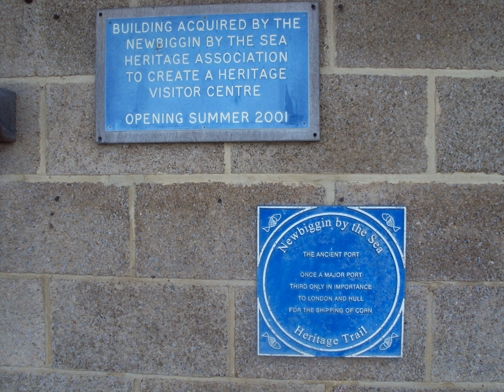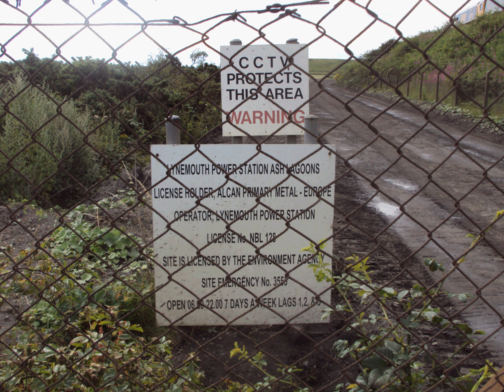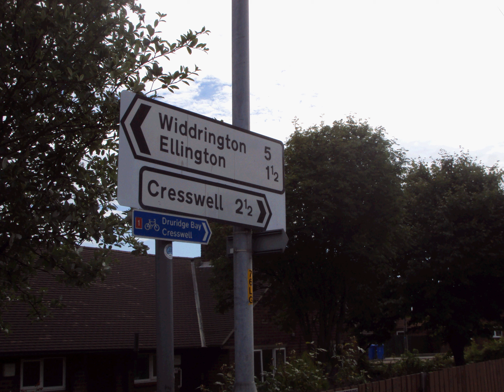Sandy Bay - Cresswell: The Definitive Photo Guide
A walk along the Northumberland coast, from  Sandy Bay to Cresswell.